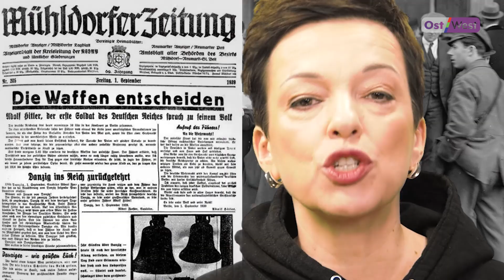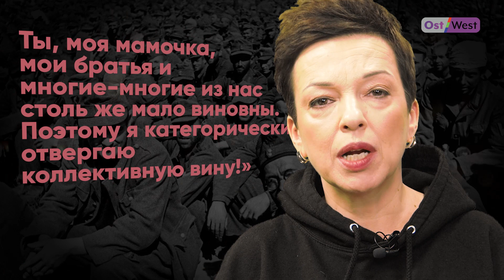Войны Путина и Гитлера: чем они похожи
Происходившее со всеми нами в течение этого года войны было как из далёкого прошлого. Тут же приходили сюжеты Ремарка, Оруэлла ... но также актуальна «Мобилизованная нация», книга оксфордского историка Николаса Старгардта, одного из самых авторитетных исследователей нацизма. Он рассказывает о Второй мировой войне с точки зрения граждан Германии.

Многое поразительно похоже, особенно работа пропаганды. И судя по тому, что книга «Мобилизованная нация» — хит продаж в России последнего полугода и выдержала 4 переиздания за такой короткий срок, многим и многое показалось знакомым. Посмотрим, можно ли извлечь из этой книги какие-то уроки на будущее.

📌 Это фрагмент программы "Восток-Запад. Die Woche", посмотреть полностью и узнать о том, что произошло на митингах в Берлине и Дрездене 24 февраля, как изменилась Германия за год войны, какие новые формулировки придумала роспропаганда, как украинские женщины взяли бизнес в свои руки, можно